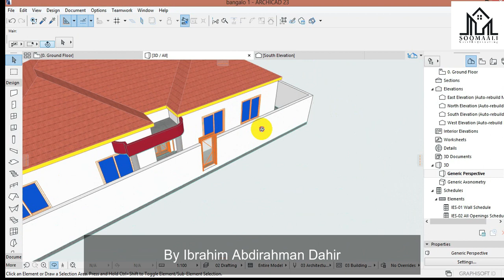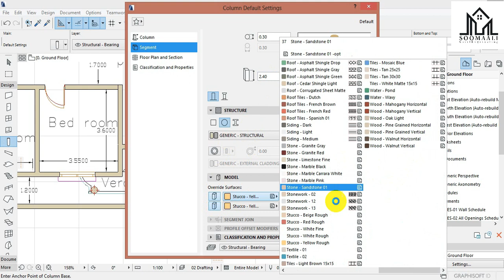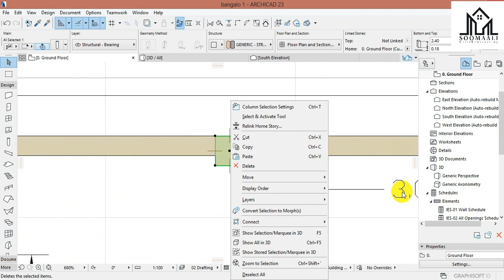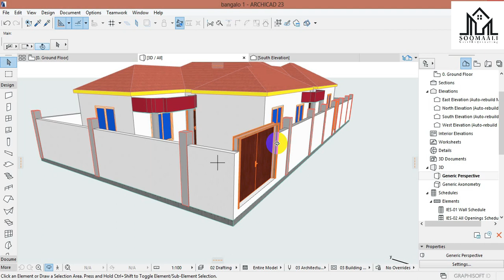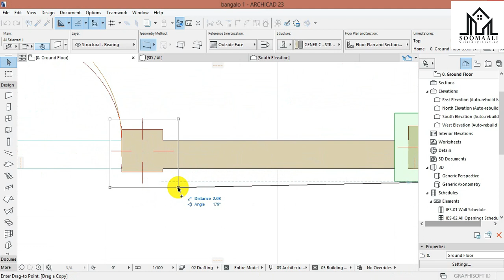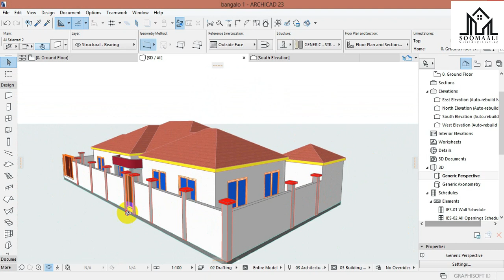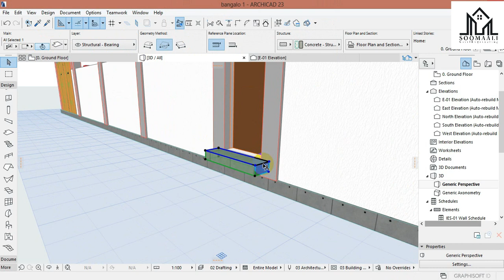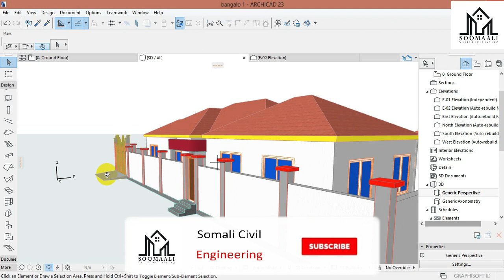Archicad Full Building Part 4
Fadlan Lawadaag Muuqalkan asaxaabtada, waxay noo tahay dhiiri Galin, qofkasta ood lawadaagto  kana faaidaysta casharadan waxaad ka helaysaa ajaar .

wixii Talo ama dhiiri Galin ah waxaad nagula wadaagi kartaa comment.
sidoo kale haday jiraan wax aanad fahmin waxad nagula wadaagi kartaa comment ama waxaad noogu soo diri kartaa email ka xaga hoose ku qoran

Waxaad nagala soo xidhiidhi kartaa